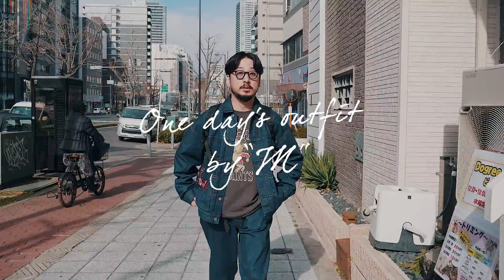One day‘ｓoutfit by ”M” no.1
バイヤー厳選のブランドアイテムを、URBAN RESEARCHの2人のアイコンが個々のフィルターを通しスタイリング。
其々のスタッフがピックアップした今季イチオシのアイテム達を、リアルな着こなしと共にご覧下さい。

■model
Taku "M"oriyama
ㅤㅤㅤㅤㅤㅤㅤㅤㅤㅤㅤㅤ　　ㅤㅤ
■outer
〈SEVEN BY SEVEN〉1st TYPE DENIM JACKET
¥58,300-

■tops
〈NEXUSⅦ.×SAINT M××××××〉
SUFFERING SAINTS CREW SWT

■bottoms
〈SEVEN BY SEVEN〉DENIM WIDE PANTS
 ¥49,500-

■bag
〈BAG JACK〉
別注 daypack M
¥62,700-